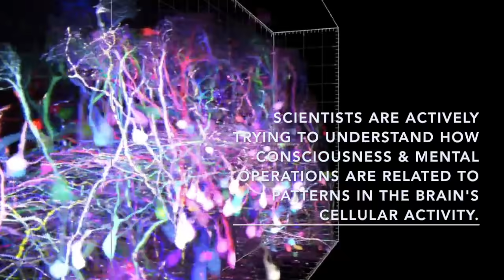Brainbow Cosmos Within (with music)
Psyche & mind flow through these cosmos within.